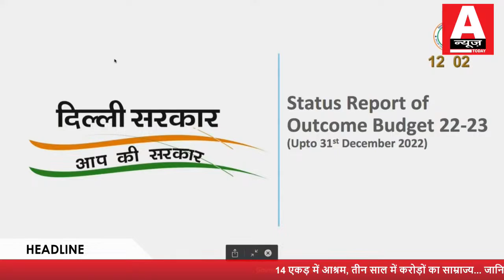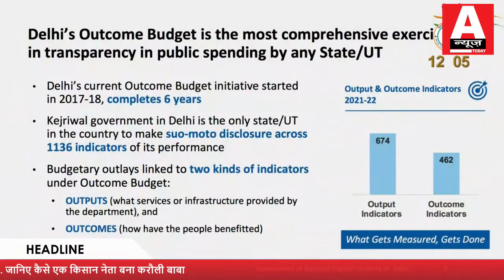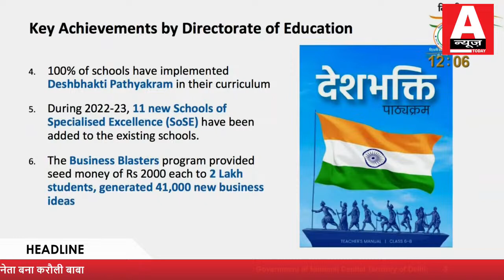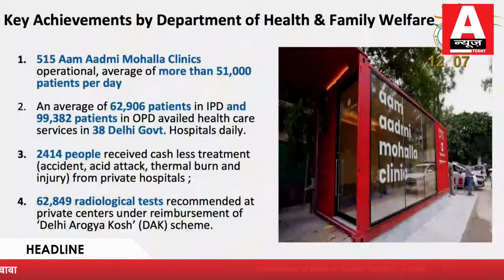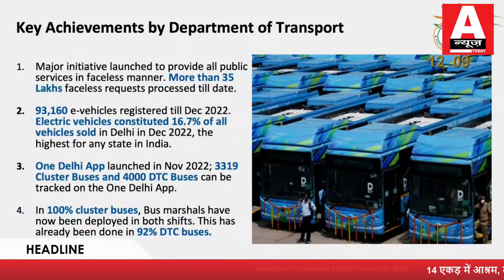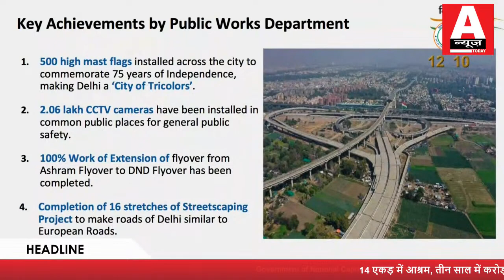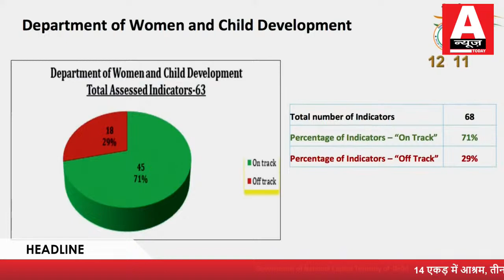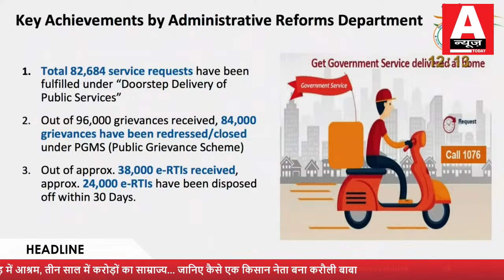Minister Kailash Gahlot ने Vidhan Sabha में पेश किया Delhi Outcome Budget 2022-2023 | Delhi Govt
Anews Today

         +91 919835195